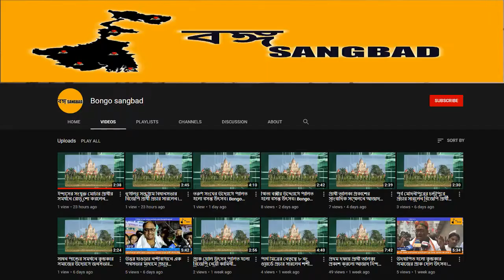সাহায্যের হাত...2-06-21|Bongo Sangbad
জলপাইগুড়ি.mp4